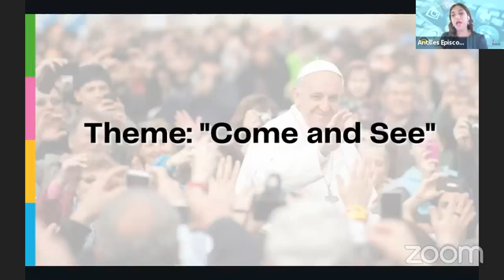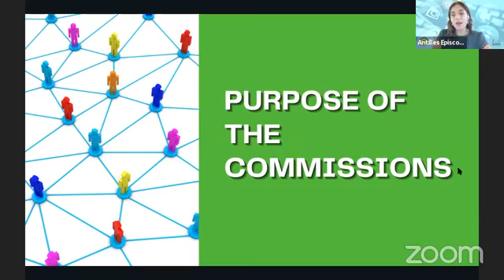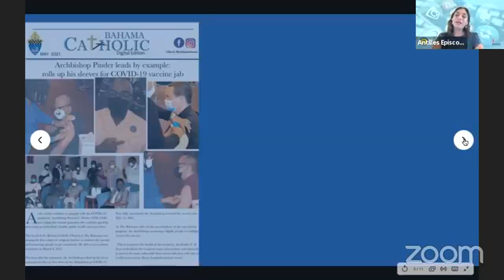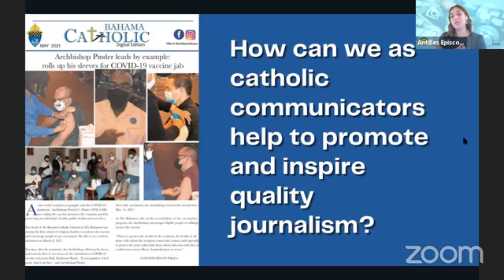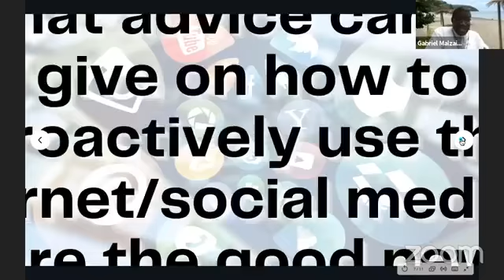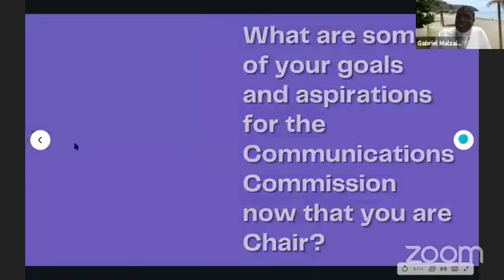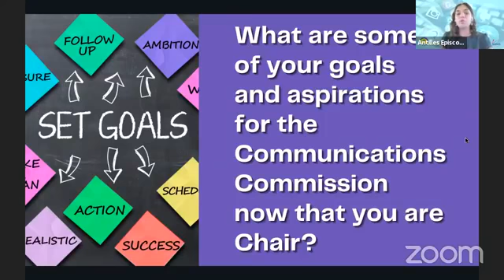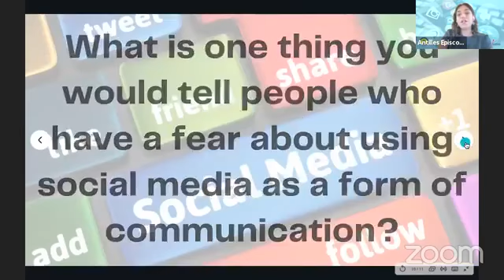Let's Celebrate World Communications Day 2021 with Bishop Gabriel Malzaire!!!